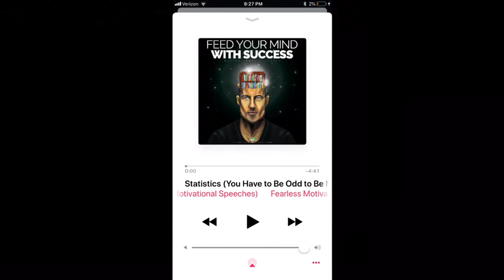Hannah Drolshagen ZPro GK Training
Hannah Drolshagen
Englewood High School
Englewood, CO
Full time varsity/club goal keeper (starter)
Grad year 2019
Zpro Futbol Goal Keep Training
Club: Riverside Renegades
High School: Englewood Pirates
imovie